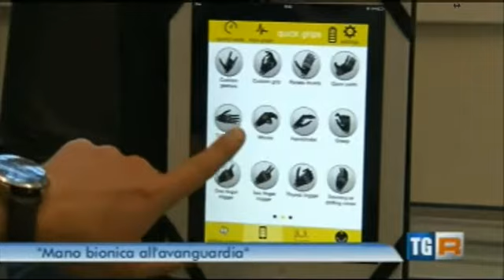i-limb quantum on Italian TV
First i-limb quantum in Italy!
Prima i-limb quantum in Italia!